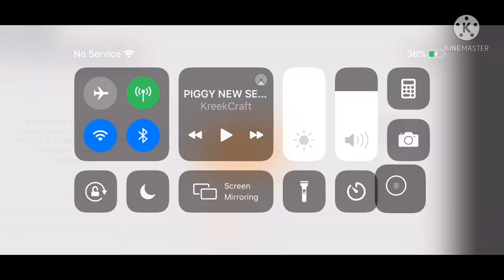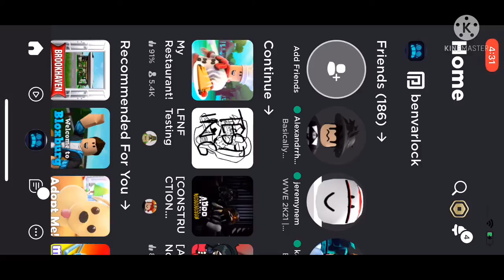I SAID SIRRH OMI AAA